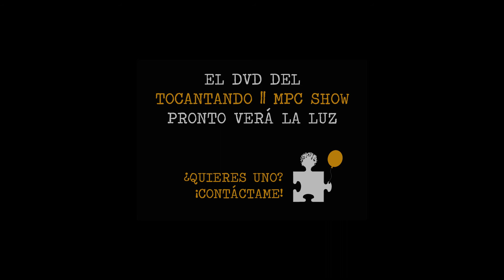Tocantando MPC Show - La Cris (Trailer Oficial)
TOCANTANDO MPC SHOW fue mi des-concierto final de andanza musical en la ESMuC (Barcelona). Sucedió el 6 del 6 a las 6 de la tarde en l'Auditori Sant Martí de Provençals y estuve acompañada de una grandísima y bella familia (2015).

La esencia del proyecto es contar historias que me encantan y cantar historias que me tocan desde distintos intrumentos u objetos sonoros: la Guadaloope, la mónica de escribir, el ukelele, teclas varias, guitarra y body music.

Hay 9 canciones originales.
En 3 de ellas hay unas colaboraciones de lujo:

Silvia Martí (mimo, body music y humor infinito)

Claire Ann Varley (voz y luz)

Cento Carbó (el Tío de la Porra)

A parte de compartir estos vídeos por la red, estoy haciendo una especie de DVD que contendrá todas las canciones, las letras, vídeos del making of, mi proyecto escrito y un cuentecito muy especial que está siendo creado para la ocasión por Álex McKee.

Gracias al equipazo que me ayudó en el proceso:
Técnicos de sonido | SIXTO CÁMARA Y MARCEL FERRER
Grabación y mezcla | SIXTO CÁMARA
Cámaras | YANNICK ROBLES, IRENE PIETRELLA Y CARLA GARCÍA
Etalonaje | JIA JIE YU YAN
Edición de vídeo y escenografía | YANNICK ROBLES
Diseño de la muñequita Cris | ROSANA NÁCHER

¡Y gracias a ti por llegar a leer hasta aquí abajito!
Comp-arte tu arte. Saluz & Stay heArt ;)